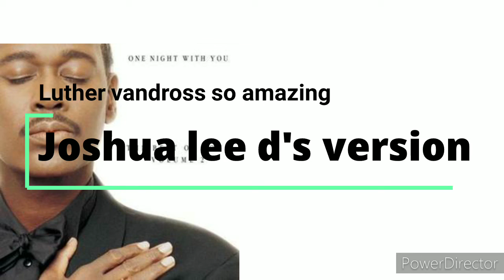Joshua Lee d's version of "So amazing" by Luther Vandross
Music opening of 2004